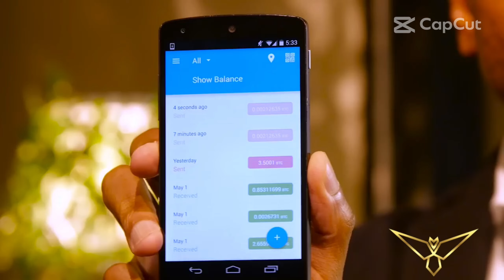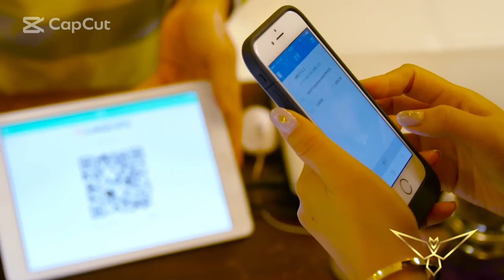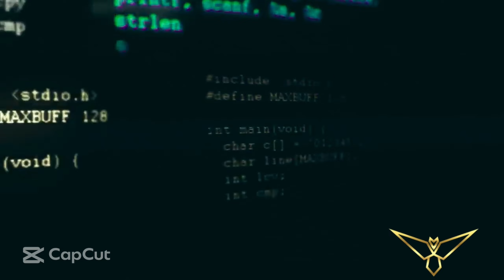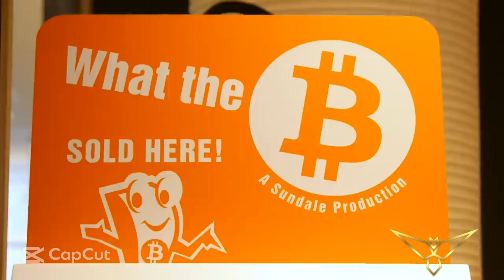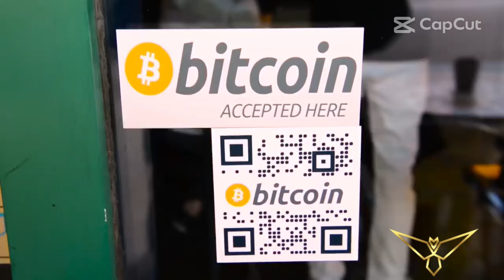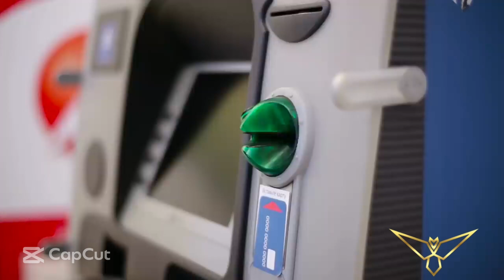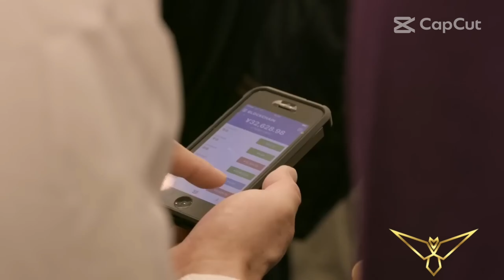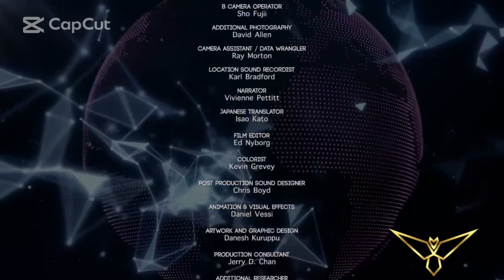The Magic of Digital Money | Bitcoin| Documentary 2023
Documentary on Cryptocurrencies: The Magic of Digital Money is a documentary film which explores the mysterious origins of Bitcoin, its role in society, and how it could shape the future of our world.

Magic Money - The Bitcoin Revolution (2017)
Director: Tim Delmastro
Stars: Jeff Berwick, Trace Mayer, Tone Vays
Genre: Documentary
Country: Australia
Language: English
Release Date: 25 January 2017 (Australia)

Storyline:
"What is Bitcoin? With the advent of Bitcoin, the world's first digital currency, for the first time in history money is no longer controlled by banks or governments, but by the people who use it. But where did this currency come from? How does it work? And is it truly the way forward, or just a flash in the pan? Magic Money answers these questions and more as it explores the mysterious origins of Bitcoin, its role in society, and how it could shape the future." Written by Jason Spencer on IMDb.com

Reviews:
"One thing that they don't tell you is most countries will let you purchase bitcoin off an exchange but wont let you sell on exchanges for your local currency, if you want to sell your bitcoin you need to find a private buyer. Also transaction fees are heavy any time you move bitcoin because the exchange you use to purchase the bitcoin also charges a fee.

So if you want to pull large amounts of bitcoin off your exchange wallet and place them in a more secure "hardwallet" for offline storage you get fees for moving off exchange and also fees for placing in hardwallet. Bitcoin can take up to 3 hours for transactions to complete they say bitcoin cash and some of these other "forked tokens" are going to be faster but what does that mean for bitcoin will it's token become more valuable because it functions better? How will your government be able to tax it because I'm pretty sure a tax system they mentioned in the film where you choose if you wanna pay or not is about as realistic as Santa Claus." Written by kyle_may on IMDb.com